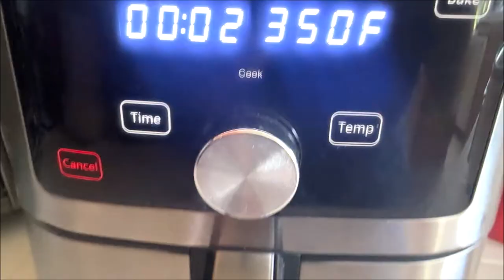Air Fryer Tortilla Tahini Rolls| Easy and Delicious Pastries